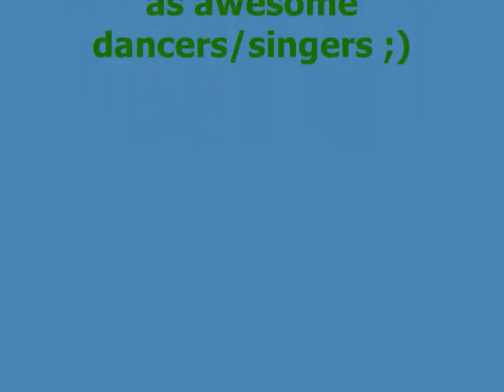Nile River By Morning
So, we had to do a project for World Geography. We had to choose a song made in the 80s, then put our vocab words in it, and record it. Final project :) ahahahahhaah. Way embarrassing.